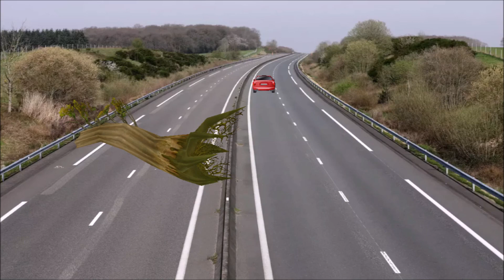CARBONE 15 - CHAPITRE 21 : LE CARBONE 15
Vidéo faîte grâce à WOW MODEL VIEWER

Merci à Bichiant pour son interprétation de Berski
Merci à Sylvioh pour son interprétation de Rosal
Merci à Lilian pour son interprétation du journaliste